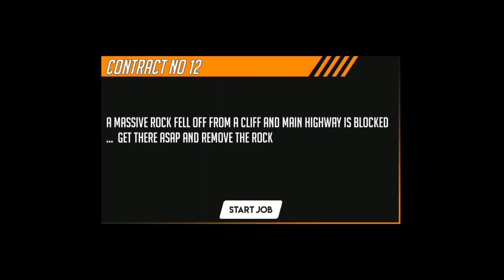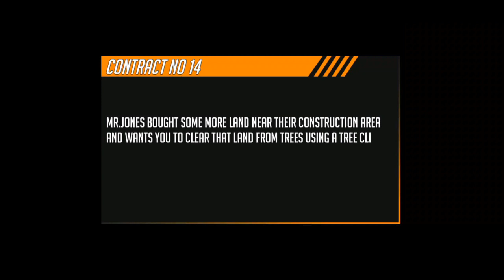Construction & Demolish Robot Transform Ep-3 | Rescue Construction Android GamePlay | By Game Crazy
Let autobots be head of building big shot of city development and destroy robot change truck test system.

City house Robot truck development test system has destruction change truck driving missions. Manufacture a city with Sand Excavator Crane 3D Transforming Robot legend game with development destruction missions in with various machine world control vehicles. Inactive 3D development and obliterate robot change is Bulldozer or dumper truck test system to assemble investor game head. Use destroying ball excavator machine test system to crush structures harmed because of numerous years old. Be multi robot warrior in crane robot change with inert 3D development in big shot games with dumper truck driving missions. In rail street development game and house building test system be robot legend constructor. This cutting edge robot changing games is about automated building site test system with smooth controls of mech robots prepared to work and drive in auto carport.

From Road working to house inactive 3D development truck driving test system, take robot saint constructor to be head. Development and Demolish Robot Transform Truck Game is excavator machine test system with crane robot change to advanced automated building exercises.

Genuine test for mech robots is Transforming future robot activity with overwhelming excavator shipping in development vehicle driving. Work crane robot change truck test system with genuine snow excavator games strategic best mechanical technology in machine world and mech robots games. This change substantial excavator game needs development developer to be robot crane administrator and beast truck driver in building site.

Robots versus trucks! It is the ideal opportunity for Construction and Demolish Robot Transform Truck Game

Manufacture structures in development universe of autobots as mech warriors in development destruction game. Be a trash furrow truck robot legend in development crane changing to control vehicles and mechanical technology in crane test system game. Be a digger, street roller, lorry truck driver with stacked dumpster trucker missions with combined mechs as change robot superhuman to develop structures effectively, just in advanced robot change truck driving sim star. First obliterate, at that point manufacture a town and associate it with rail street driving.

Robot battling games are very normal yet now its time for utilizing substantial excavator test system ace abilities. We should check them all in robots versus trucks virtual development binge.